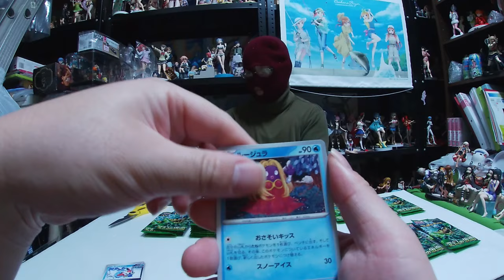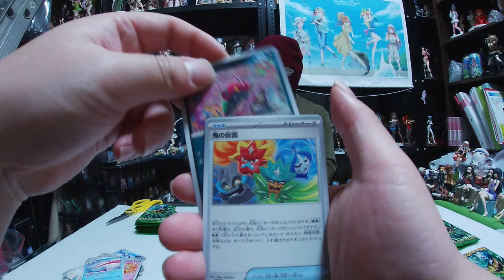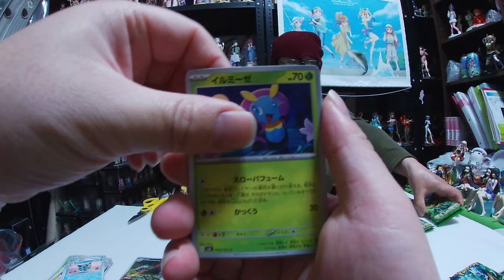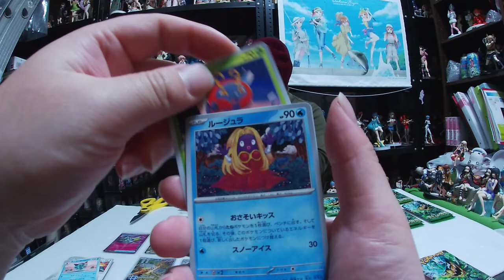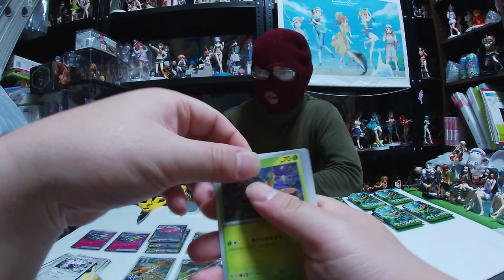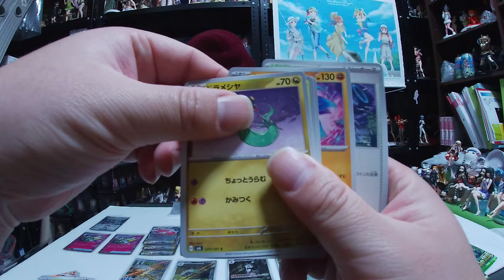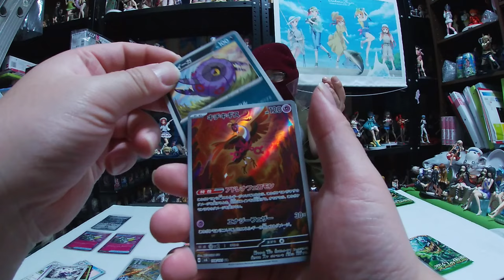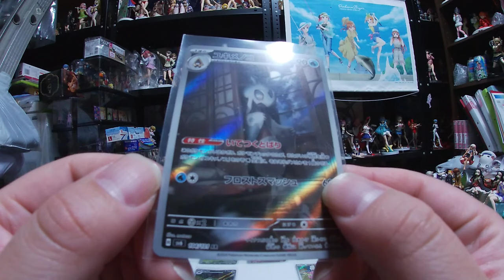ポケモンカード 変幻の仮面 10店舗で買った58パック開封